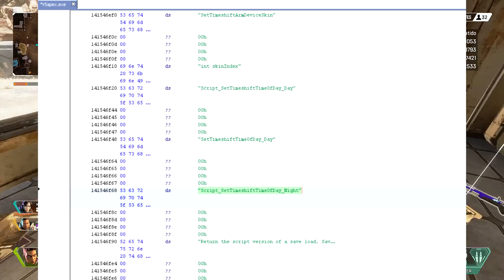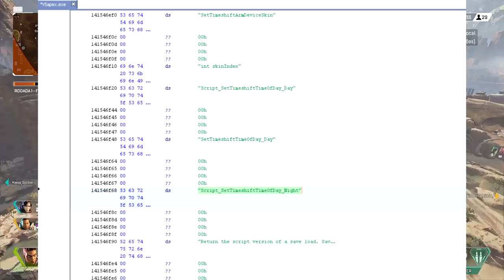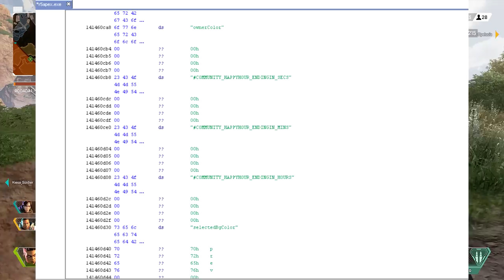EVENTO DE 2XP E NIGHT MODE DO MAPA ATUAL! (APEX LEGENDS)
Foxtrot Cod - nossa página OFICIAL de notícias no facebook!

Jogando com Winchester